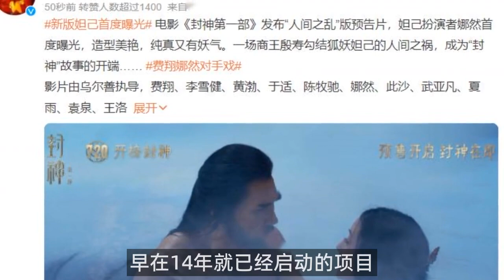《封神第一部》：新版妲己“欲”出新高度，沐浴戏性张力拉满，美绝人寰